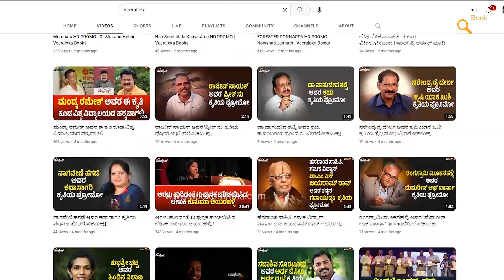Veerakaputra M Srinivasa Interview Teaser | Avalokana | Kannada Glimpse | Literature | Book Brahma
ಬುಕ್‌ ಬ್ರಹ್ಮ ಪ್ರಸ್ತುತಪಡಿಸುವ ಅವಲೋಕನ ವಿಶೇಷ ಕಾರ್ಯಕ್ರಮದಲ್ಲಿ ಪ್ರಕಾಶಕ ವೀರಕಪುತ್ರ ಎಂ ಶ್ರೀನಿವಾಸ ಅವರ ಬದುಕಿನ ಚಿತ್ರಣ.

ತಪ್ಪದೇ ವೀಕ್ಷಿಸಿ ಅವಲೋಕನ ವಿಶೇಷ ಕಾರ್ಯಕ್ರಮ ಮಾರ್ಚ್‌ 20 ಸೋಮವಾರ ಸಂಜೆ 06.30ಕ್ಕೆ ನಿಮ್ಮ ನೆಚ್ಚಿನ ಬುಕ್‌ ಬ್ರಹ್ಮ ಫೇಸ್‌ಬುಕ್‌ ಪೇಜ್‌ ಹಾಗೂ ಯುಟ್ಯೂಬ್‌ ಚಾನೆಲ್‌ನಲ್ಲಿ.